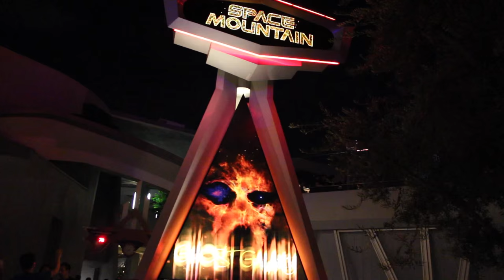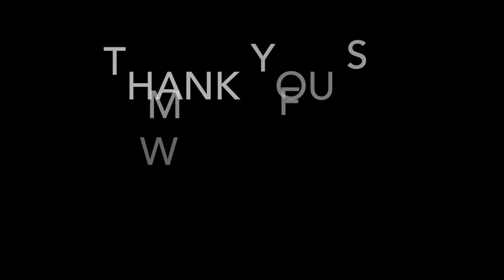Space Mountain: Ghost Galaxy 2015 - Full Ride Through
Space Mountain Ghost Galaxy is only up during Halloween Time at The Disneyland Resort. Those of you who have rode it before, you know it's VERY DARK! Sorry you can't see that much but the Ghost pops up a few times and it's pitch black the rest of the time! Love you all so much!

PERISCOPE: AlyssaOnTheRocks
MUSICAL.LY: AlyssaOnTheRocks